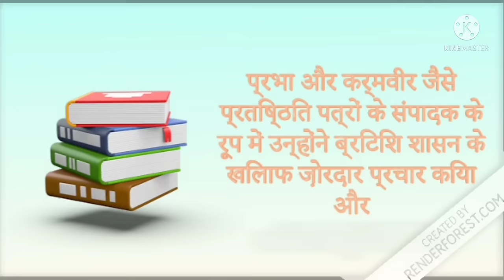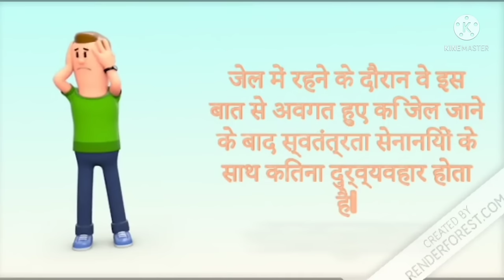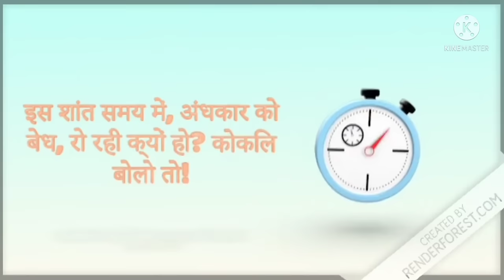कैदी और कोकिला | kaidi aur kokila class 9 | kaidi aur kokila class 9 animation | educhain padhai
Hi friends!

kaidi aur kokila class 9 hindi explanation magnet brains
kaidi aur kokila class 9
kaidi aur kokila class 9 summary
kaidi aur kokila class 9 summary in hindi
कैदी और कोकिला class 9
कैदी और कोकिला class 9 explanation
कैदी और कोकिला class 9 animation
कैदी और कोकिला
कैदी और कोकिला class 9 summary